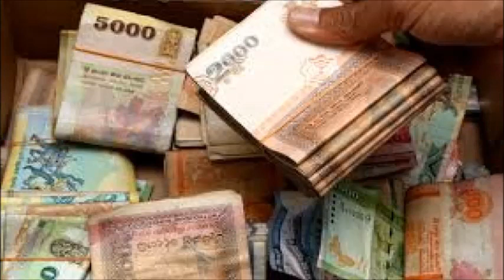අනිවාර්යෙන් සැබෑ වන නින්දේ දකින සිහින ගැන දැන ගන්න -